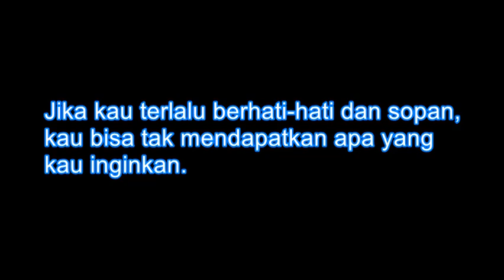A cat in gloves catches no mice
Kucing bersarung tangan tak menangkap tikus.
14th Century
Jika kau terlalu berhati-hati dan sopan, kau bisa tak mendapatkan apa yang kau inginkan.